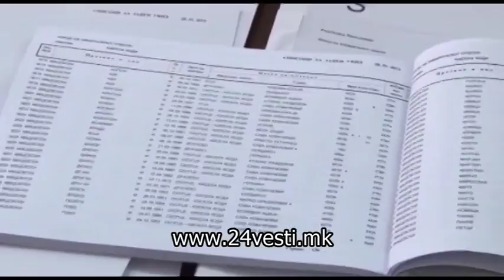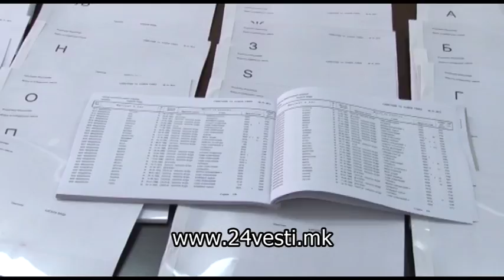Старо-нови имиња за градоначалници